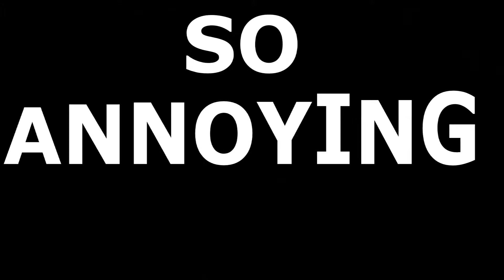Winter Snow In Bulgaria ( FROZE TO DEATH )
Been a long time since a Vlog was last uploaded.

Check My Channel For More Vlog Videos.